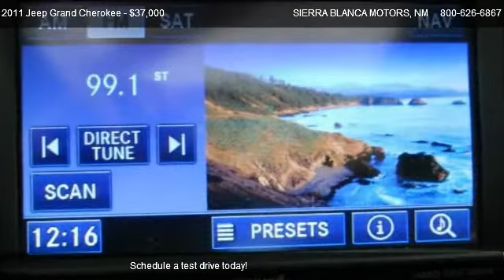2011 Jeep Grand Cherokee Limited - for sale in RUIDOSO, NM 88355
SIERRA BLANCA MOTORS
304 Hwy 70

Come test dirve this 2011 Jeep Grand Cherokee Limited for sale in RUIDOSO, NM.

4D Sport Utility and 4WD. Yeah baby! Nav! Please don't hesitate to give us a call! We value you as a customer and would love the chance to get you and your family in this good-looking 2011 Jeep Grand Cherokee. This SUV is nicely equipped with features such as 4D Sport Utility and 4WD. This Grand Cherokee really is one exhilarating ride. You just have to drive it to believe it. Sierra Blanca Motors has succeeded for the past 46 years because we have consistently provided SUPERIOR Sales and Service in the Ruidoso area & throughout Southeast New Mexico and West Texas!.